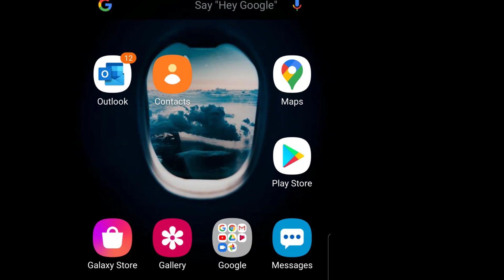How to install the digital signage player on an Android phone?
Video tutorial on how to install our digital signage player application on an Android tablet.

Open the Play Store app on your Android phone.
search for SignageTube and open the 'SignageTube player by PresentationPoint' app.
Click the install button.
This will download and install our player app on your phone.
When it is finished, click the Open button to start the player.

Ready! You will get a unique connection id that identifies this player device. This connection id is needed when you want to send messages and playlists to this screen later on. View our next video called 'how to connect a player to your account' to add this player to your SignageTube account.